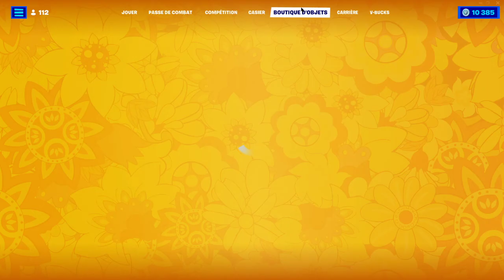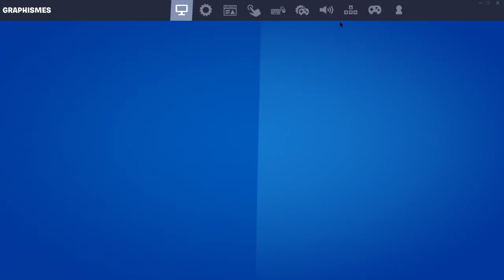Je vous offre un skin de la NBA 75 sur Fortnite ! ( toutes les nouveautés et défis All-Star ) 🏀